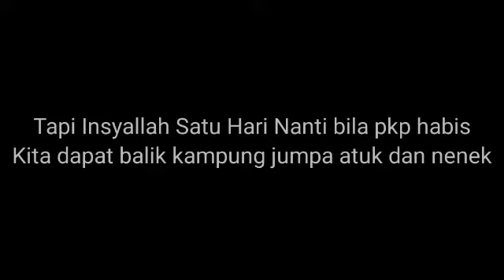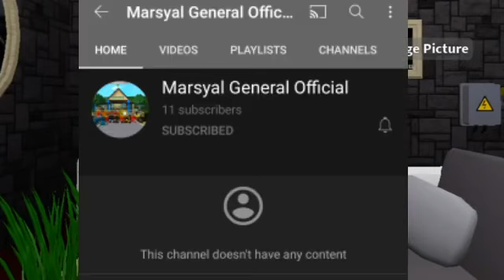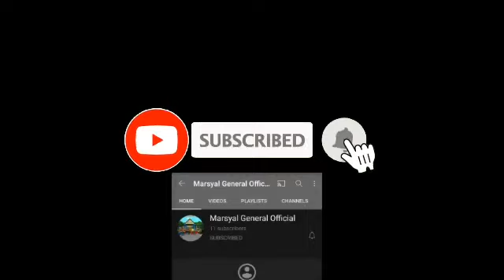Hari Raya Aidilfitri 2021 {Takbir Raya Bersama Marsyal General Horangi}